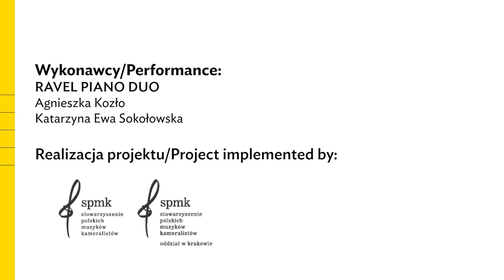Dziecięca kameralistyka online i w domu | Janina Garścia – „Na fujarce”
Janina Garścia – „Na fujarce”

Zrealizowano w ramach projektu „Dziecięca kameralistyka online i w domu”

Wykonawcy: Ravel Piano Duo – Agnieszka Kozło (fortepian), Katarzyna Ewa Sokołowska (fortepian)

Realizacja projektu: Stowarzyszenie Polskich Muzyków Kameralistów – Oddział w Krakowie, Stowarzyszenie Polskich Muzyków Kameralistów

Partnerzy: Polskie Wydawnictwo Muzyczne, Centrum Edukacji Artystycznej, polmic.pl, „Ruch Muzyczny”

Realizacja nagrań: B&B records

Publikacja Janina Garścia – „Graj ze mną na cztery ręce” op. 37 z. II, z której pochodzi utwór, jest dostępna w księgarni i sklepie internetowym PWM

Dofinansowano ze środków Narodowego Centrum Kultury w ramach programu Kultura w sieci – Ministerstwo Kultury i Dziedzictwa Narodowego, Narodowe Centrum Kultury

Janina Garścia – “A Country Melody”

Realized within the project “Children's chamber music online and at home”

Performers: Ravel Piano Duo – Agnieszka Kozło (piano), Katarzyna Ewa Sokołowska (piano)

Produced by: Polish Chamber Musicians' Association – Cracow Branch, Polish Chamber Musicians' Association

Partners: PWM Edition, Polish Music Information Centre polmic.pl, Centrum Edukacji Artystycznej,  “Ruch Muzyczny”

Recorded by: B&B records

Publication Janina Garścia – “Let's Play a Piano Duet”, book 2 is available in PWM Edition's bookstore

Subsidised by the National Centre for Culture under the programme Kultura w sieci – Ministry od Culture and National Heritage of the Republic of Poland, National Centre for Culture